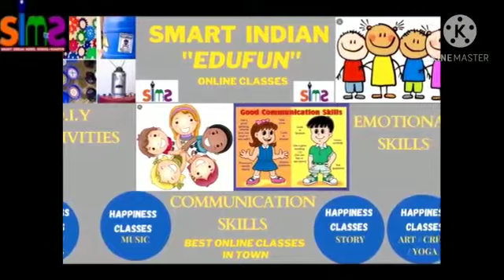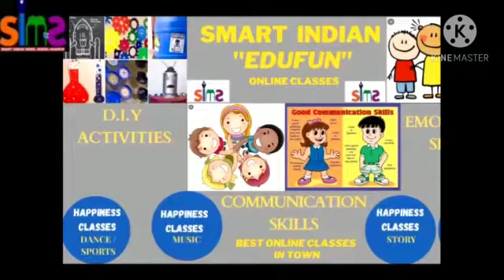घमंडी हाथी और चीटी / बच्चों की सीख भरी कहानियां / By Reeta ma'am